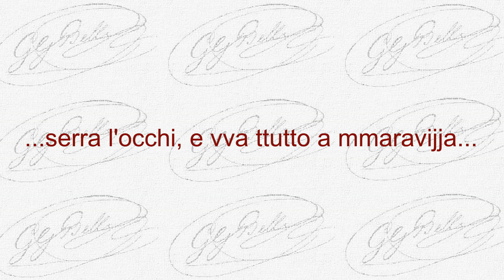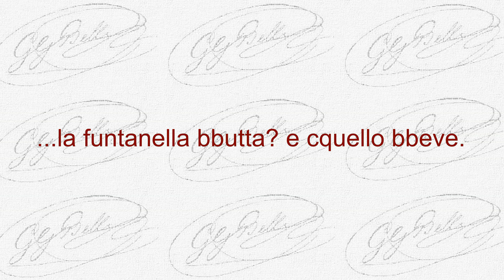Maurizio Mosetti - ER MARITO DE GGIUDIZZIO - I Sonetti di Giuseppe Gioachino Belli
I SONETTI DI GIUSEPPE GIOACHINO BELLI

Questo sito è dedicato ad uno dei più grandi poeti italiani di tutti i tempi. La particolarità del sito consiste nel poter ascoltare e leggere numerosi sonetti interpretati dall'attore Maurizio Mosetti
(Membro del Centro Studi Giuseppe Gioachino Belli)

ER MARITO DE GGIUDIZZIO

Oh, er mi' padrone poi, sora Scescijja,
Verbo corna s'ammaschera da tonto.
Lui se n'essce da cammera onto-onto,
Serra l'occhi, e vva ttutto a mmaravijja.

Nun è omo d'avello pe un affronto,
Si ssenza corpa sua cressce famijja.
Le cose tutto sta cchi sse ne pijja,
E ggnente dole mai si ttorna conto.

Abbiti, argenterie, casa a ppalazzo,
Carrozze, servitù, ppranzi in campaggna...
Lui vede tutto e nnun dimanna un cazzo.

La providenza viè? llui l'arisceve.
Er camminuccio fuma? e cquello maggna.
La funtanella bbutta? e cquello bbeve.

2 aprile 1846